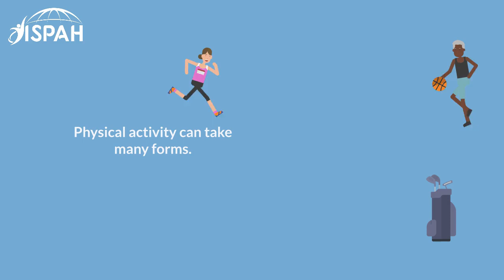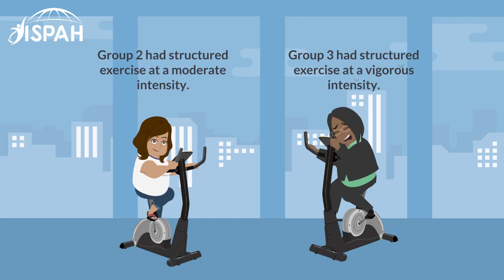ISPAH Members' Best Research from 2019 - Bengt Stallknecht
How does 6 months of active bike commuting or leisure-time exercise affect insulin sensitivity, cardiorespiratory fitness and intra-abdominal fat? A randomised controlled trial in individuals with
overweight and obesity